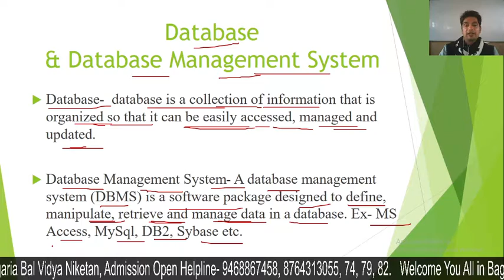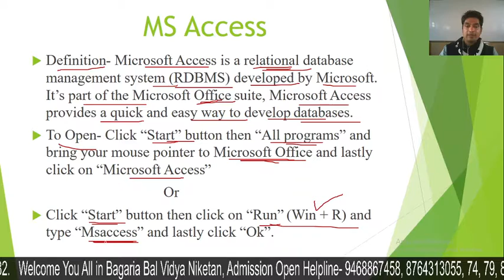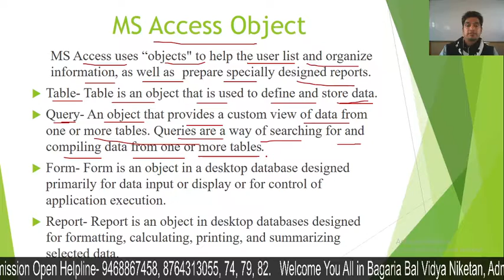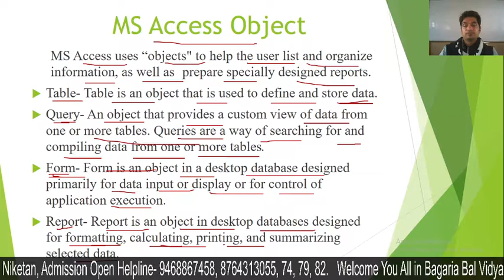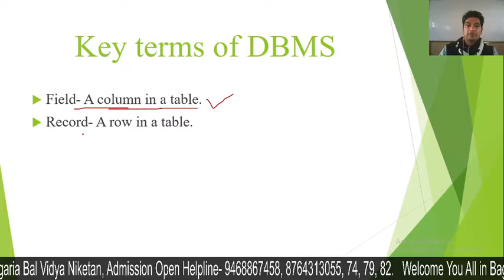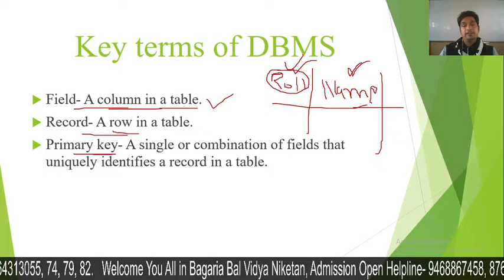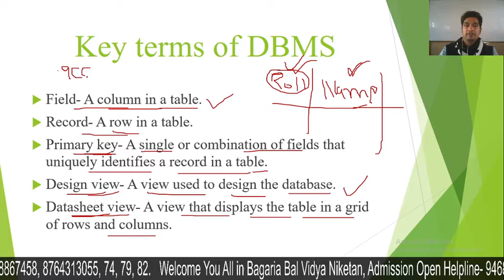Database Development (Basic) - 1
Introduction to Database, RDBMS, MS Access, Database Object